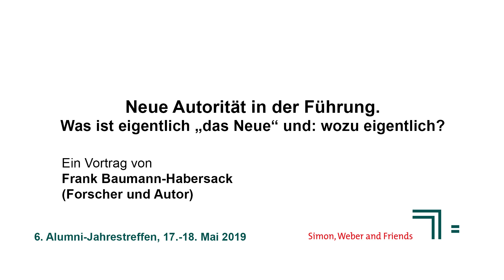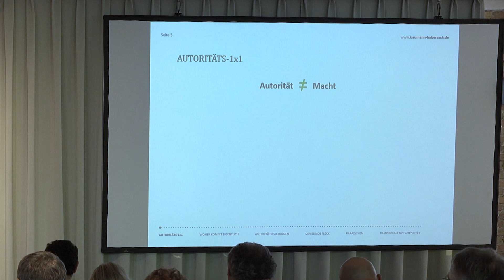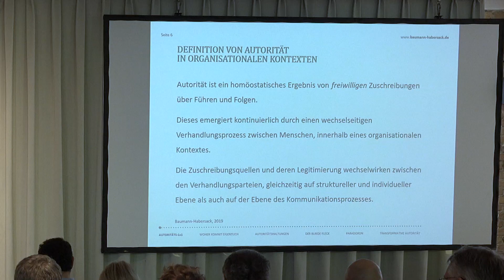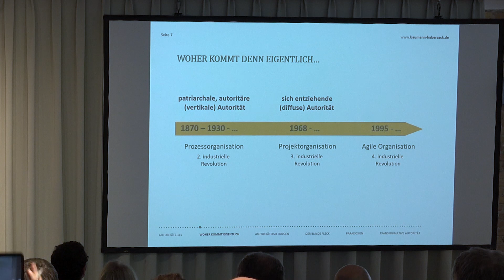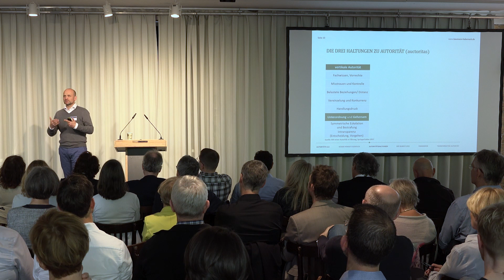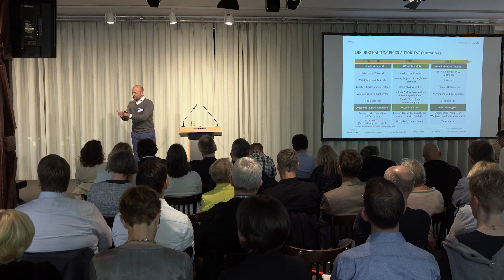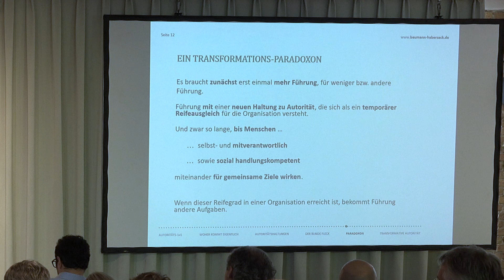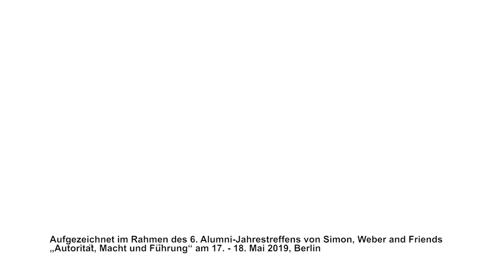„Neue Autorität in der Führung...", F. Baumann-Habersack, SWF-Alumni-Treffen 2019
„Neue Autorität in der Führung. Was ist eigentlich „das Neue“ und: wozu eigentlich?“ - ein Vortrag von Frank Baumann-Habersack (Forscher und Autor)

Aufgezeichnet im Rahmen des 6. Alumni-Jahrestreffens „Autorität, Macht und Fü̈hrung“ von Simon, Weber and Friends (SWF) am 17. - 18.